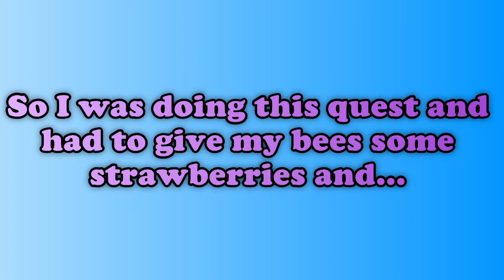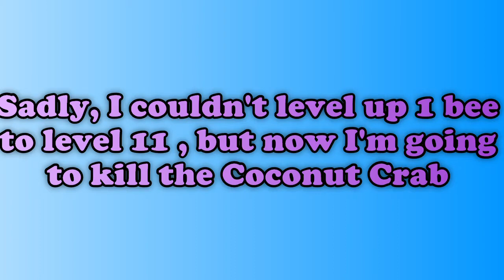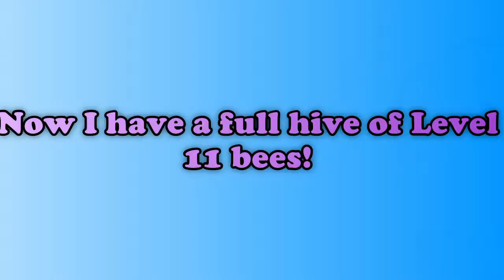Upgrading My Hive To Level 11! (Becoming a Red Hive Part 3)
Welcome, today I become a level 11 hive, while also use some strawberries and turn one of my spicy bees gifted. You will see me try to break my Coconut Crab record. This is the 3rd part of my Becoming a Red Hive Series.

I am trying to get to 40, wait, I already have?